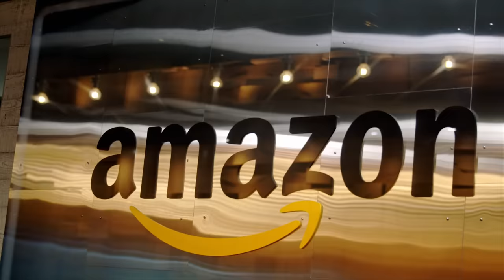Meet Henry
Henry grew up in Lagos, Nigeria, where he experienced the effects of climate change firsthand. As a Senior Transportation Manager, he’s helping Amazon decarbonize one delivery at a time. Henry knows this is day one of a long journey, but he's excited to lay the foundations for a more sustainable future.